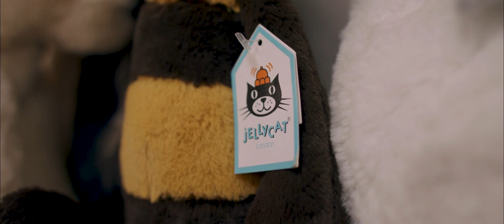Shop Our Town Prestonsburg - Lad n Lassie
From 8 years old to 80 years old, Lad N Lassie has touched the lives of generations in Prestonsburg through a boutique that is one of a kind.